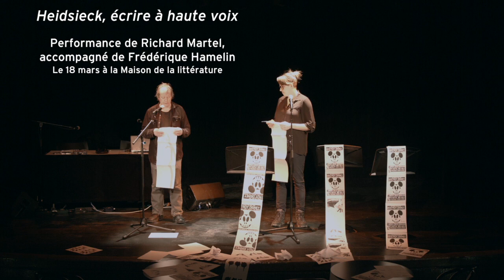Performance de Richard Martel (Qc) le 18 mars 2016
Les 17 et 18 mars 2016, Rhizome et ses partenaires, la Maison de la littérature et Le Lieu – centre en art actuel, proposent un mini festival construit autour de la figure légendaire Bernard Heidsieck. Cet évènement est à la fois un hommage et un regard sur la pratique actuelle, tant dans sa richesse que dans sa diversité, de la poésie-action et de la poésie sonore aujourd’hui.

Performances autour de la figure de Bernard Heidseick
Performances : Jean-Pierre Bobillot, Richard Martel, Anne-James Chaton, Renée Gagnon, Éric Therer et Philippe Franck (& Stuff), André Marceau, Chantal Neveu, Jonathan Lamy et Jean-Yves Fréchette

Une présentation de Rhizome, en collaboration avec la Maison de la littérature de Québec et Le Lieu.
Le projet est rendu possible grâce à la collaboration de Transcultures, du Mois de la Poésie (Québec)

Les partenaires remercient Le Conseil des arts et des lettres du Québec, l’Entente de développement culturel intervenue entre le ministère de la Culture et des Communications et la Ville de Québec, Conseil des arts du Canada, La IXe Commission mixte permanente Québec/Wallonie-Bruxelles 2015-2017 soutenue par le ministère des Relations internationales du Québec et Wallonie-Bruxelles International pour leur soutien financier.